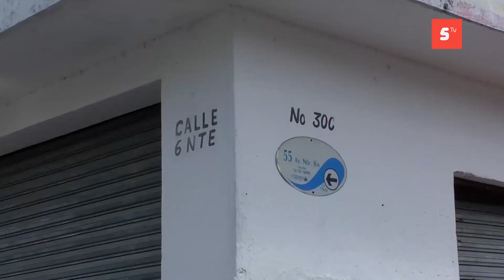Ciudadanos molestos, piden a las autoridades sancionar al propietario de un domicilio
Ciudadanos molestos, piden a las autoridades sancionar al propietario de un domicilio, que está obstruyendo las banquetas y la vía pública con muebles viejos.